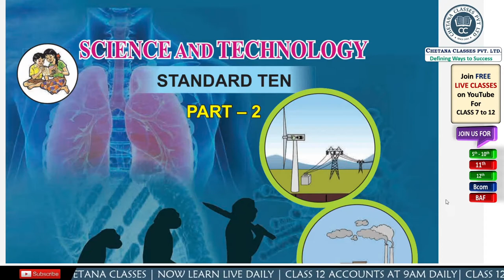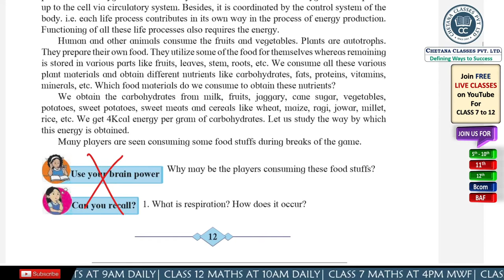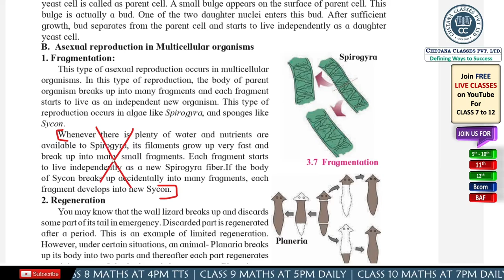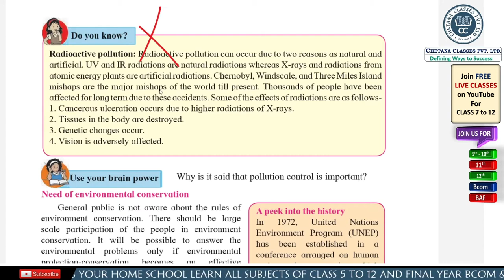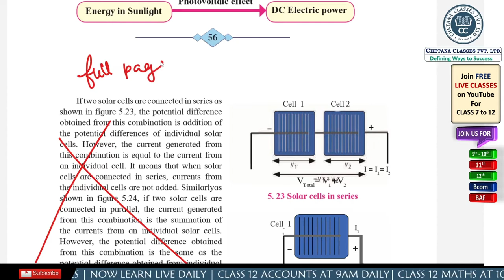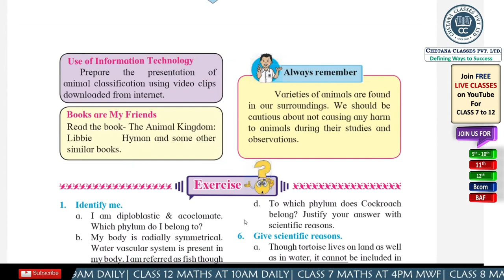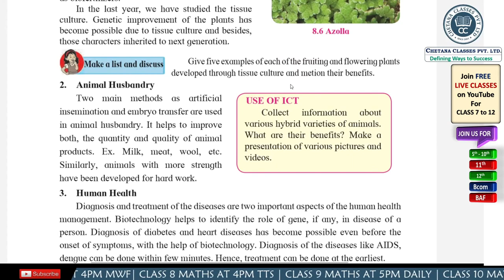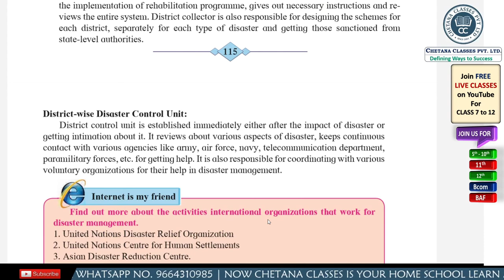COVID – 19 Reduced Syllabus for 2020 - 21 Class 10th | Science 2 | CHETANA CLASSES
Which Topic got omitted by Maharashtra Board???
Detailed explanation of Reduced Syllabus for 2020 – 21 from 1st to 12th

In this Video, we have explained with great detail how much syllabus is reduced. Good news for class 1st to 12th Maharastra Board has reduced the syllabus 25% like CBSE. This Update was given by our education minister Mrs. Versha Gaikwaad. Our Marathi and Hindi expert Prof. Ruby has explained about the big update. Watch the video till the end as it is very useful for those students who are going to appear for class 10th Exam.

Prof. Ruby is Director and Lecturer at CHETANA CLASSES and she is Hindi, Marathi and Science lecturer. She has more than 12 years of teaching experience. She has taught more than 8000 students so far.

For Assignments, Video lectures, Textbook solutions, Online tests, Papers for more practice, Live classes, Live chat with our teachers, 24 x 7  Ask Your Doubt Portal Visit our website it will ask you for installation of web App and allow for notifications do so and enjoy :

Learn with CHETANA CLASSES APP and get:
Live Classes
Video lectures
Expert Teachers
Mock Tests
Textbook solutions
Papers for more practice
Live chat with our teachers
24 x 7  Ask Your Doubt Portal

# Accounts Chetana
# Bills of exchange Chetana
# Final Accounts Chetana
# Maths Chetana
# Science Chetana
# Economics Chetana
# Algebra CHETANA
# Geometry CHETANA
# Marathi CHETANA
# Hindi CHETANA
# Class 5 CHETANA
# Class 6 CHETANA
# Class 7 CHETANA
# Class 8 CHETANA
# Class 9 CHETANA
# Class 10 CHETANA
# Class 11 CHETANA
# Class 12 CHETANA